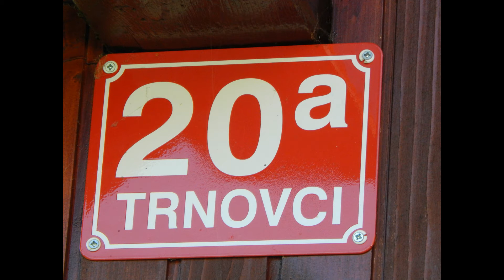Trnovci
Muzika: MARIA DE LOURDES - No Vuelvo a Amar